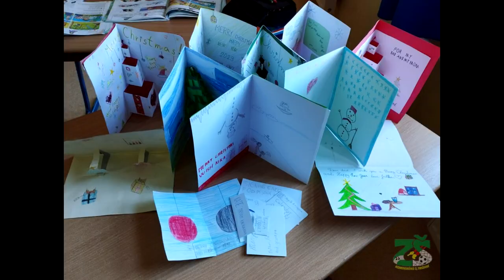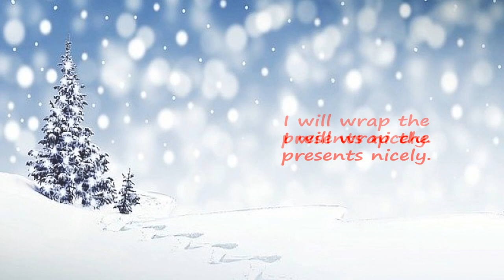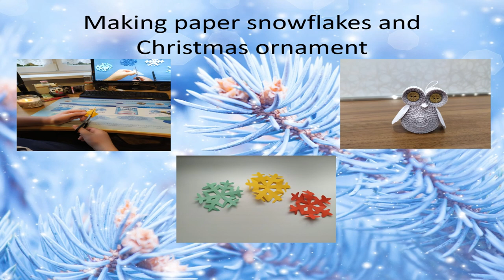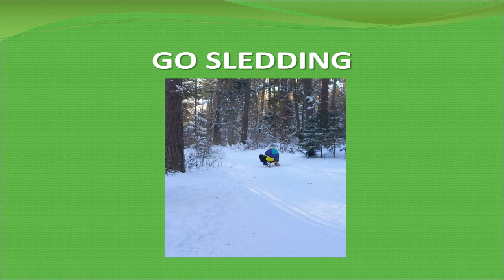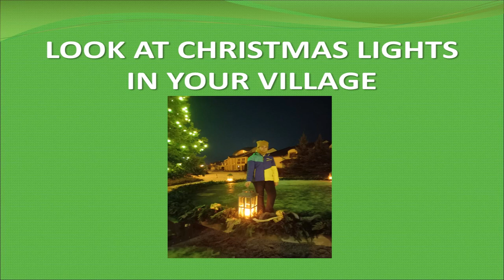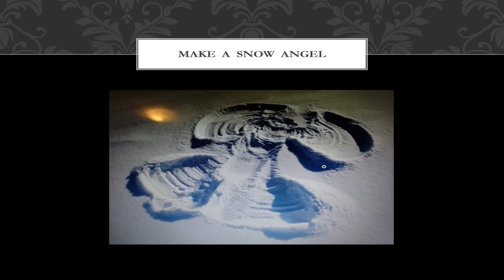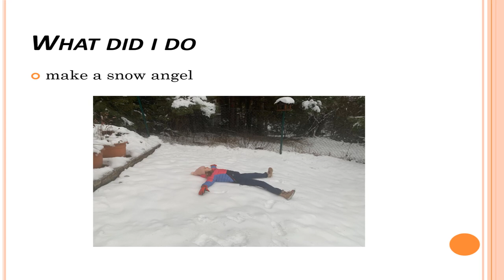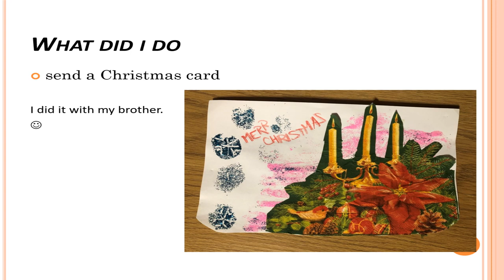Christmas Time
Na hodinách angličtiny sme sa pripravovali na Vianoce rôzne. Štvrtáci vyrobili krásne pohľadnice, šiestaci si skúsili britskú tradíciu Christmas crackers, ďalší žiaci si svoje vedomosti preskúšali vo vianočných kvízoch, niektorí sa zapojili do výzvy My Christmas Bucket List - zoznam vecí, ktoré musím do Vianoc stihnúť.

L. Buhovecká